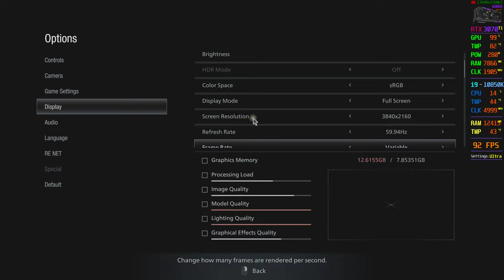RTX 3070 Ti | Resident Evil Village | i9-10850K Biohazard 8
RTX 3070 Ti | Resident Evil Village | i9-10850K Biohazard..Resident Evil 8 enthusiasts will need at least an Intel Core i7-8700 or an AMD Ryzen 5 3600 for CPU and at least a Radeon RX 5700 or GeForce GTX 1070 for GPU. The RAM requirement also goes up to 16 GB...Resident Evil Village | GTX 1070 and i9 10850K @5.2GHz (2560x1440p)

Resident Evil Village is a 2021 survival horror game developed and published by Capcom. It is the sequel to Resident Evil 7: Biohazard. Players control Ethan Winters, who searches for his kidnapped daughter in a village filled with mutant creatures. It is the sequel to Resident Evil 7: Biohazard...RTX 3070 Ti | Resident Evil Village | i9-10850K Biohazard

Here are the Resident Evil 8 System Requirements (Minimum)
CPU: Intel Core i5-7500 or AMD Ryzen 3 1200
RAM: 8 GB
OS: Windows 10 64-bit
VIDEO CARD: NVIDIA GeForce GTX 1050 Ti or AMD Radeon RX 560
PIXEL SHADER: 5.1
VERTEX SHADER: 5.1
DEDICATED VIDEO RAM: 4096 MB

Resident Evil 8 Recommended Requirements
CPU: Intel Core i7-8700 or AMD Ryzen 5 3600
RAM: 16 GB
VIDEO CARD: NVIDIA GeForce GTX 1070 or AMD Radeon RX 5700
PIXEL SHADER: 5.1
VERTEX SHADER: 5.1
DEDICATED VIDEO RAM: 8192 MB

RTX 3070 Ti | Resident Evil Village | i9-10850K Biohazard

16GB DDR4 G.Skill TrdidentZ RGB CL 14 Dual Channel 3200 MHz